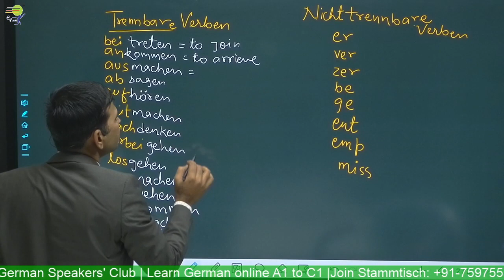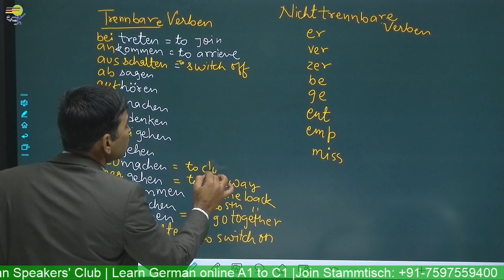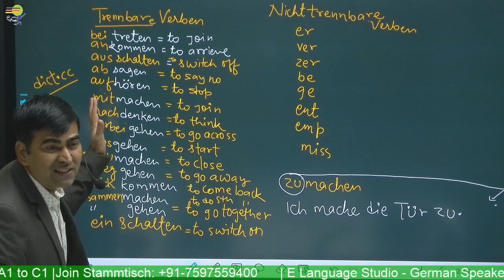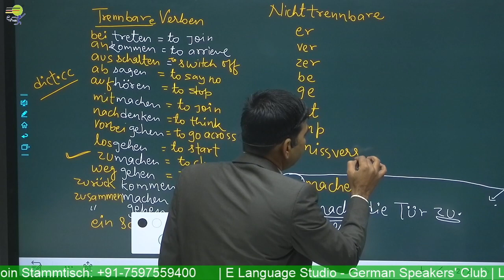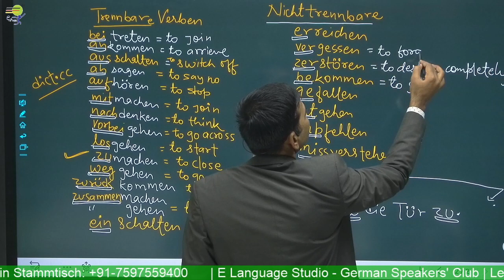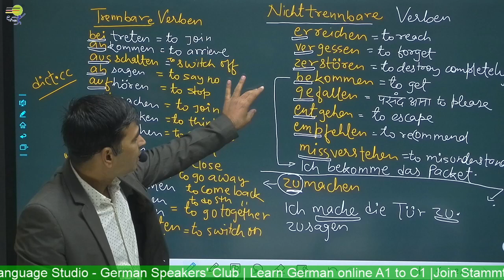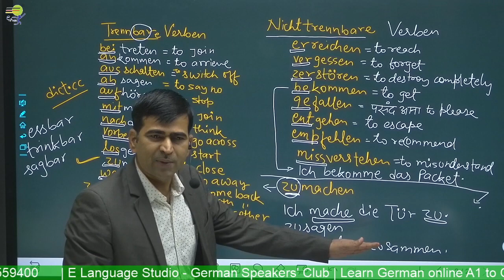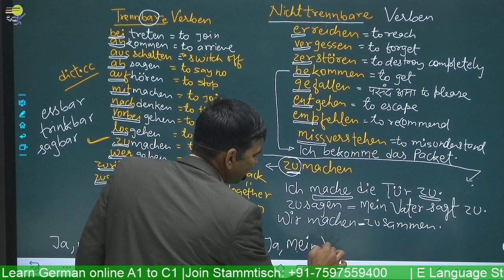Learn German | Trennbare Verben deutsch grammatik in Hindi A1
Learn German | Passive in German | German grammar in Hindi A1 A2 B1

Learn German online  course - Level A1 A2 B1 & B2 - We help you learn German in a quick and easy way. Learn German  -  You will Learn German | Trennbar Verben | Nicht Trennbare Verben | deutsch grammatik in Hindi A1 in the German Language

📽️ Videos

📑 Worksheets

🎵 Podcasts

🗣️ Vocabulary Training

👂🏻 Listening Comprehension

🏃 Interactive Exercises

💬 Pronunciation Practice